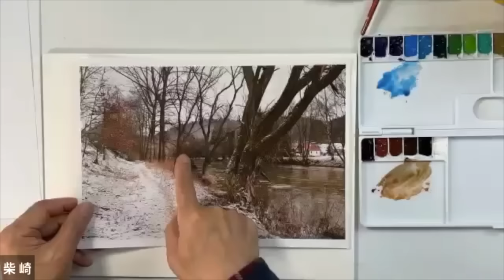Full video of online course by Harumichi Shibasaki, watercolor master! Full of must-see information!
This is Shibasaki, your painting instructor. Today's video brings you the contents of Shibasaki's paid online watercolor course! However, there is no English translation.

How to Draw Easy Crayon Art by Shibasaki☟

Harumichi Shibasaki
P.O.Box #1
Isumi Post Office
Chibaken　298-0199
JAPAN